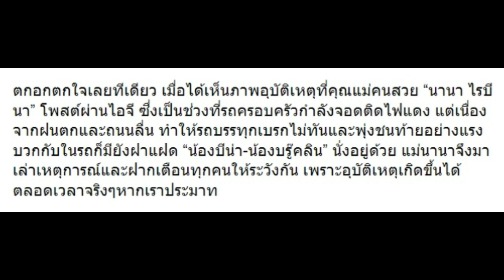รถตู้ "นานา" โดนสิบล้อชนท้ายอย่างแรงและมี "บีน่า-บรู๊คลิน" อยู่ด้วย มาฟังเธอเล่าเหตุการณ์!!